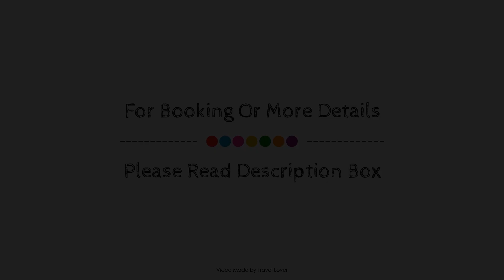Sloane Square Hotel, London, United Kingdom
About Property:
Ideally located in the Chelsea area, Sloane Square Hotel promises a relaxing and wonderful visit. The property offers a wide range of amenities and perks to ensure you have a great time. Service-minded staff will welcome and guide you at Sloane Square Hotel. Guestrooms are designed to provide an optimal level of comfort with welcoming decor and some offering convenient amenities like flat screen television, carpeting, linens, towels, closet. Entertain yourself with the property's recreational facilities, including fitness center. Convenience and comfort make Sloane Square Hotel the perfect choice for your stay in London.
Searching For
1. Sloane Square Hotel - London
2. Sloane Square Hotel - London Virtual Tour
3. Sloane Square Hotel - London Rooms
4. Sloane Square Hotel - London Amenities
5. Sloane Square Hotel - London Videos
6. Sloane Square Hotel - London Offers
7. Sloane Square Hotel - London Deals
Audio Credit:
Track Title: Reasons To Hope
Artist: Reed Mathis